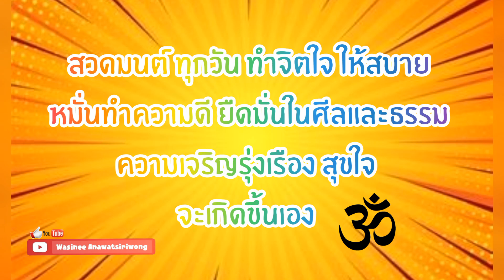บทสวดมนต์ คาถาบูชา มหาเทพ พระศิวะ Om Namah Shivaya | by NadineShop.com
พระศิวะ หรือ พระอิศวร (สันสกฤต: शिव; อังกฤษ: Shiva) หนึ่งในตรีมูรติ หรือเทพเจ้าสูงสุดสามองค์ตามความเชื่อในศาสนาฮินดู (อีกสององค์ได้แก่ พระพรหมและพระวิษณุ) พระศิวะ ทรงมีพระลักษณะมีรูปกายเป็นชายหนุ่มร่างกำยำ วรรณะขาว (สีผิวขาว) นุ่งห่มหนังเสือเหมือนฤๅษี มีสังวาลย์เป็นลูกประคำหรือกะโหลกมนุษย์ มีงูเห่าคล้องพระศอ ไว้พระเกศายาว ซึ่งจะม้วนเป็นจุฑา (มวยผม) มีพระจันทร์เป็นปิ่นและแม่คงคาอยู่บนยอดจุฑา ซึ่งพ่นน้ำมาตลอด และมีตาที่สามกลางพระนลาฏ (หน้าผาก) ซึ่งโดยปกติจะปิดอยู่เสมอ เชื่อว่าหากเปิดขึ้นเมื่อไหร่จะบันดาลให้ไฟบรรลัยกัลป์จะเผาผลาญล้างโลก (บ้างว่าเป็นพระพรหม) ถือว่าเป็นการสิ้นสุดกัปหนึ่ง ก่อนที่พระพรหมจะสร้างโลกขึ้นมาใหม่

ทรงมีพระพาหนะคือโคนนทิ (วัวเพศผู้สีขาวล้วน) มีพระชายาคือพระปารวตี มีโอรส 2 องค์ คือ พระขันทกุมารและพระพิฆเนศ ทรงประทับอยู่ ณ เขาไกรลาส อันเป็นศูนย์กลางแห่งจักรวาล ชายาอีกองค์คือพระแม่คงคา มีธิดาคือพระแม่มนสาเทวีหรือพระยามี

พระศิวะมีตำนานอันเป็นต้นแบบการร่ายรำของเทพเจ้า ทำให้ทรงมีพระนามว่า "พระนาฏราช" (พระนาฏรายัร) เมื่อแปลงกายลงไปปราบฤๅษีที่ไม่ประพฤติตนอยู่ในเพศดาบส ซึ่งต่อมาชาวฮินดูได้ถือเอาท่าร่ายรำนี้เป็นต้นแบบของการร่ายรำต่าง ๆ มาตราบจนปัจจุบัน

นอกจากนี้แล้ว พระศิวะยังถือว่าเป็นเจ้าแห่งผีหรือปีศาจอีกด้วย โดยมีพระนามเรียกว่า "ปีศาจบดี" หรือ "ภูเตศวร" และมีพระนามอื่นอีก เช่น "รุทร", "ศังกร", "ศุลี", "นิลกัณฐ์", "หระ" หรือ "อีสาน"และยังเป็นเทพประจำทิศตะวันออกเฉียงเหนือ หรือ อีสาน อีกด้วย

นอกจากนี้ยังเชื่อว่าพระศอของพระศิวะมีสีดำ ทั้งนี้เนื่องจากพระองค์ได้พิษนาคไว้เมื่อครั้งกวนเกษียรสมุทรทำน้ำอมฤตเพื่อช่วยโลกซึ่งบทหนึ่งในกามนิต-วาสิฏฐี วรรณกรรมอิงพุทธศาสนาได้อ้างถึง สีของความรักว่าเป็นสีดำ เสมือนสีคอพระศิวะ

ในความเชื่อแบบศรีลังกานั้นเชื่อว่าพระศิวะมีพระพาหนะเป็นนกยูง และทรงเป็นเทพเจ้าองค์ปกปักษ์รักษาพระพุทธศาสนา

* บทสวดมนต์ ปฐมบูชา ก่อนการสวดบูชาเทพเจ้า
องค์อื่นๆ ต้องสวดบูชา พระพิฆเนศ ตามลิงค์นี้เลยค่ะ

* บทสรรเสริญพระแม่อุมาเทวี